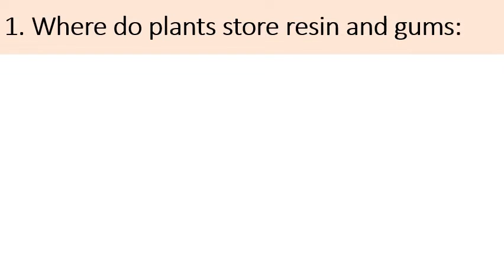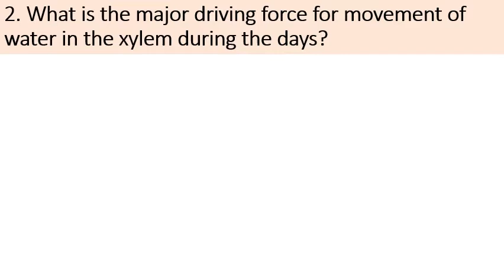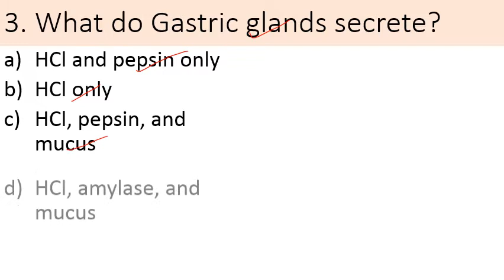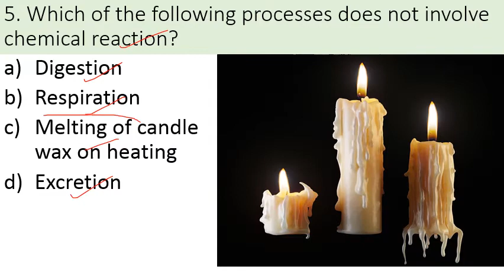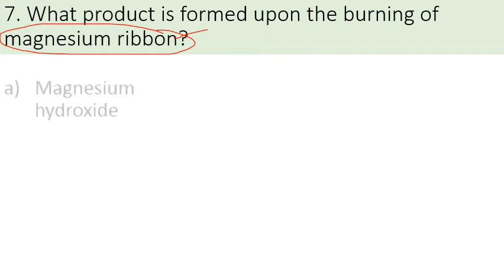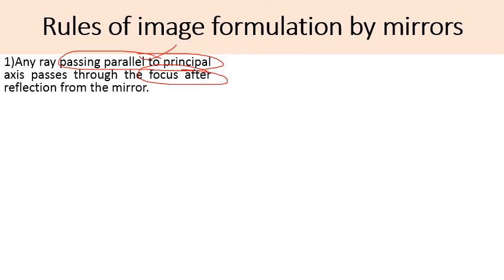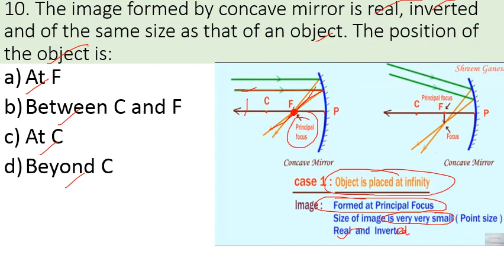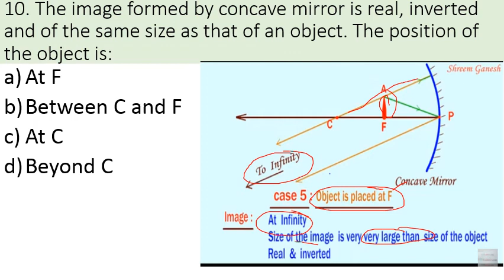General Science /HPAS | ALLIED services| Naib Tehsildar/ HAS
hello everyone welcome back today I am here with general science questions asked in the allied 2019 examination.
I will discuss all the facts and figures related to these questions in detail and can be asked in upcoming exams.
general science by khan sir
general science and technology
general science and life science (upto 10th cbse) for rrb ntpc
general science arihant book
general science all classes
general science and facts
general science answer
general science biology
general science by madhukar kotawe
hpas
has
allied
naib tehsildar
Naib tehsildar
general science